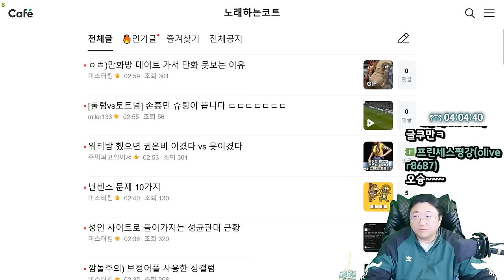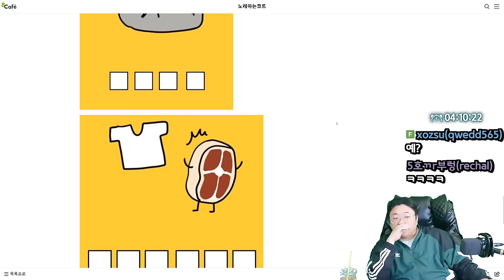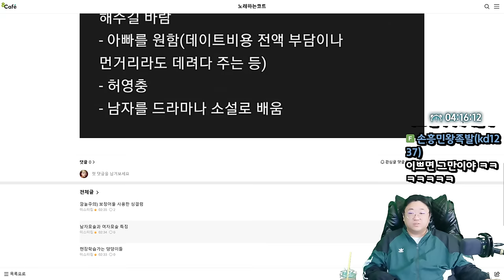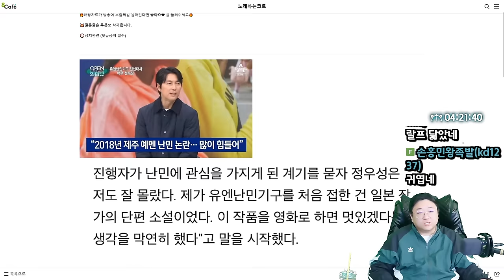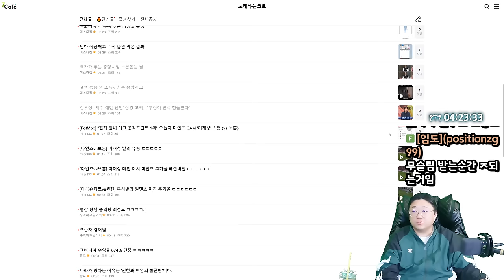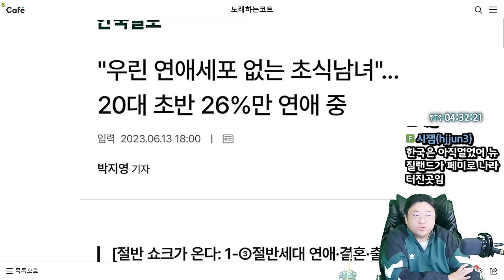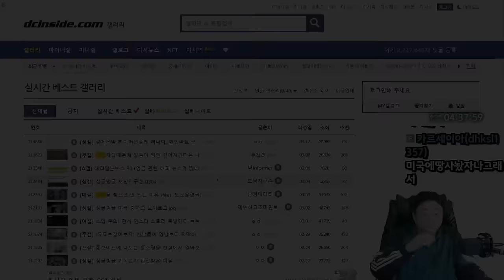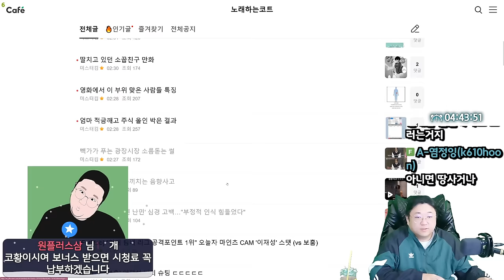남자모쏠과 여자모쏠 특징 (24.03.16-1)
0:00 시작
0:39 워터밤 했으면 권은비 이겼다 vs 못이겼다
1:50 넌센스문제 10가지
6:27 깜놀주의)보정어플 사용한 싱갤럼
6:52 [썸네일]남자모솔과 여자모솔 특징
13:21 단양서 패러글라이딩 사고 조종사사망 승객 중상
16:06 뻑가가 푸는 광장시장 소름돋는 썰
17:08 정우성 제주 예멘 난민 심경고백
19:30 나라가 망하는 이유는 권한과 책임의 불균형 이다
27:45 20대 연애율 26%
28:22 망조 제대로 들린 한국 근황

[음원출처]